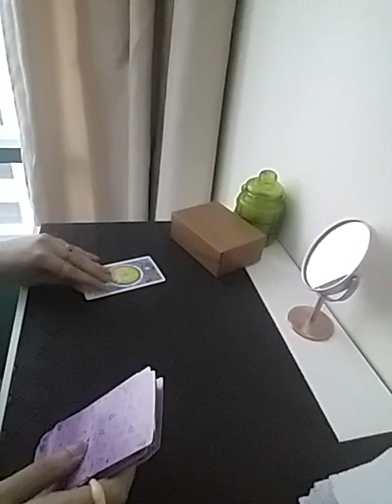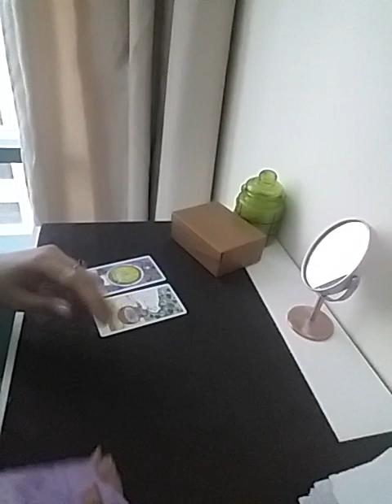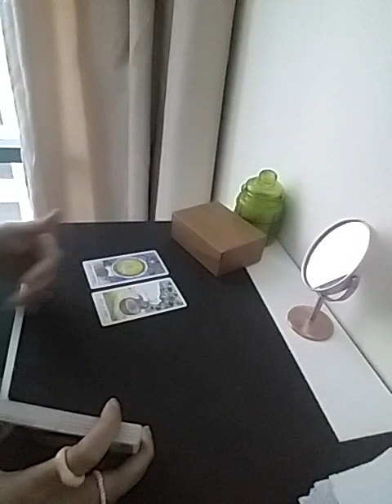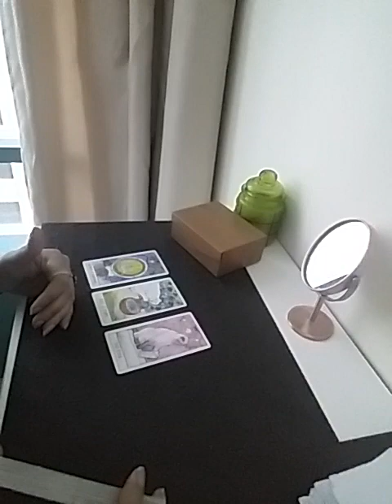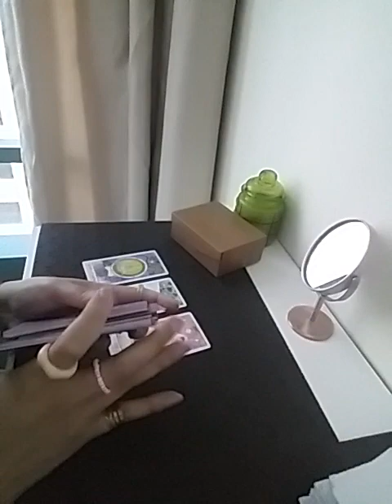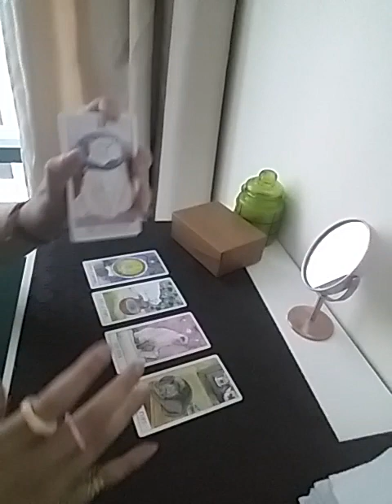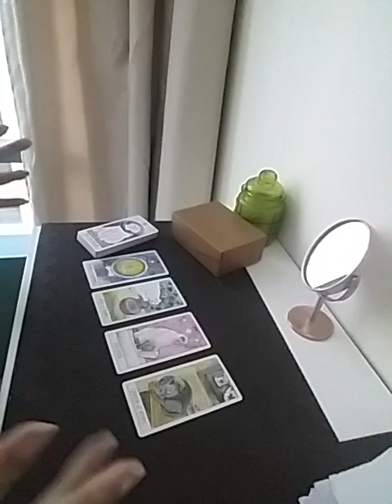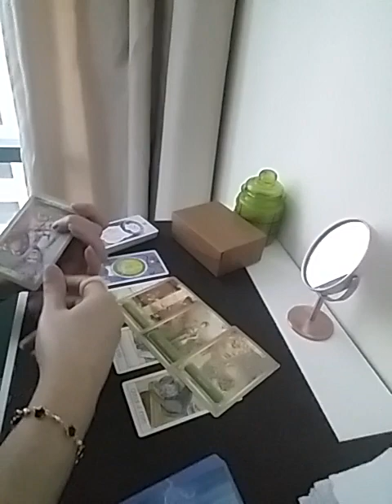GEMINI ~ VICTORY IN LOVE 😍🧚🏻‍♀️ KARMIC TROUBLES FOR THOSE WHO DID YOU WRONG 🥳✅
Services i offer :

1- 1 question reading - 35 USD

2- 2 question reading - 55 USD

3- 3 question reading - 70 USD

4- 5 question reading - 100 USD

5- Love n Relationships - 100 USD

6- 15 Minutes customized *SPIRITUALLY CHARGED* affirmations that give 100% RESULTS  - 100 USD

7- Consultation and step by step guidance to MANIFEST your Dream Desire and Goal.

8- Unique Scripting technique to manifest your desire - 80 USD

9- Protection from bad influences and energies - 60 USD

10- Removal of Black Magic - 100 USD

12- Dream Interpretation - 40 USD

13- Spiritually Charged Affirmations + Unique Scripting Technique - 150 USD

14- Money rituals - 60 usd

15- Love Rituals - 100 usd

16- Subliminals - 100 usd

17- Consultation along with 1 manifestation technique - 100 usd

18- Angel guidance - 40 usd

19- 5 Minutes Guided Meditation - 50 usd

20- 5 Minutes Affirmations - 50 usd